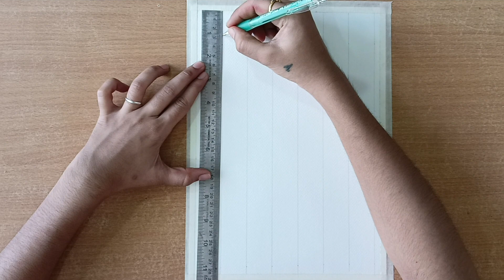How To Draw Lord Adiyogi Outline With Grid Technique | Step By Step Easy Tutorial For Beginners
In This Video I Will Show You How To Draw Lord Adiyogi Outline With Grid Technique | Step By Step Easy Tutorial For Beginners

Material Used-
1) Brustro Watercolor paper (A3)
2) Lead pencil
3) Long scale
4) Grid app